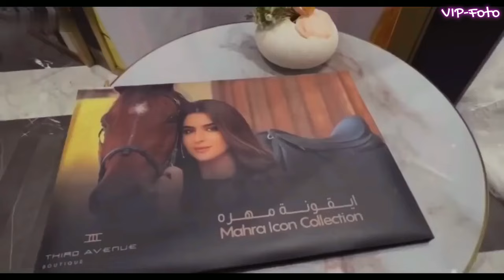Dubai Princess ❤️ Sheikha Mahra | في أرض الورد والياسمين, v4